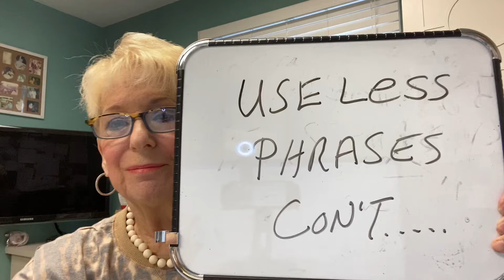USELESS PHRASES - # 2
Providing virtual Zoom presentations !!   FUN !!